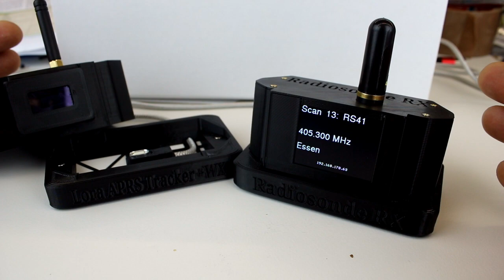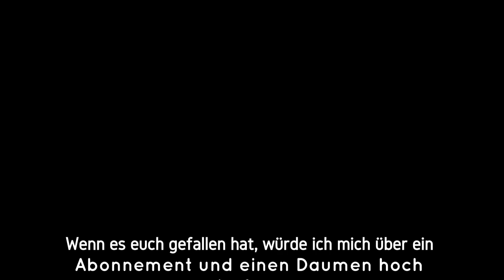TTGO Ladestation für Radiosonden RX, LoRa APRS Tracker usw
TTGO T- BEAM V1(433 MHZ Variante wählen):